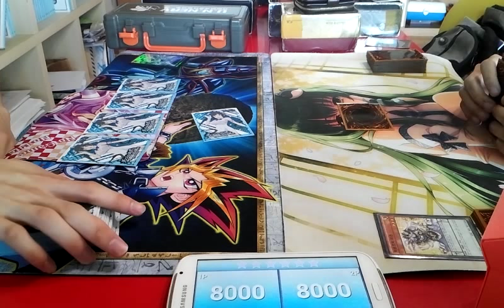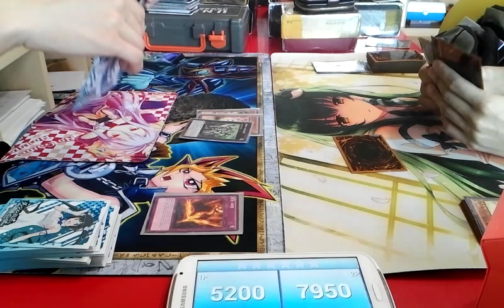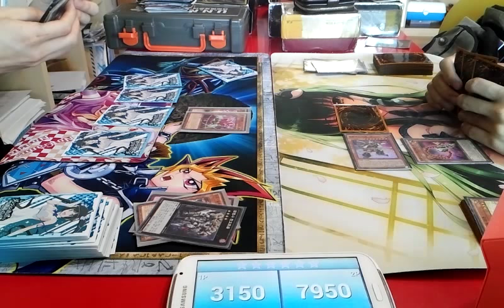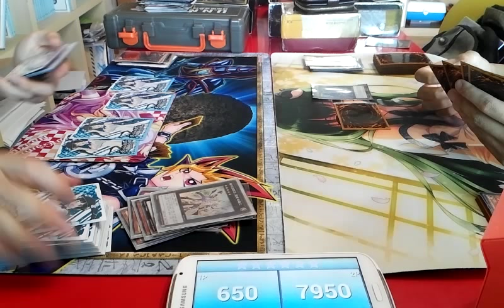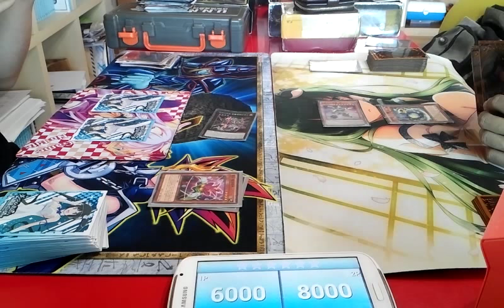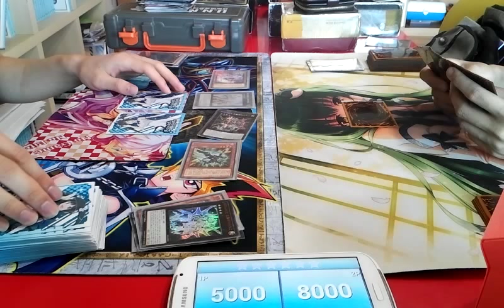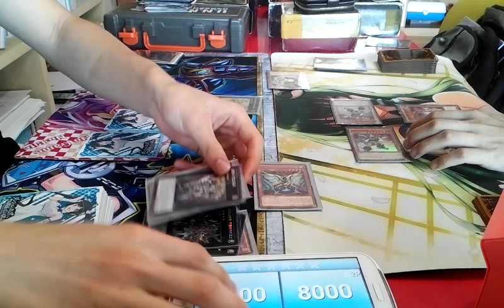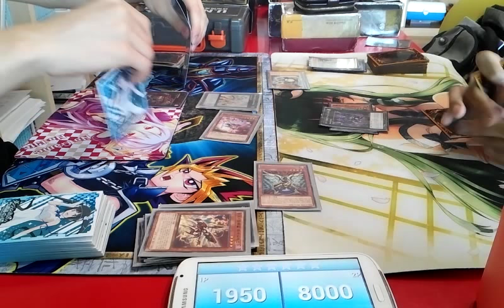유패) 유희왕- RR VS 초중무사 -전개는 좋은데-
덱 자체가 한국에서 쓰레기야 ㅋㅋㅋㅋ